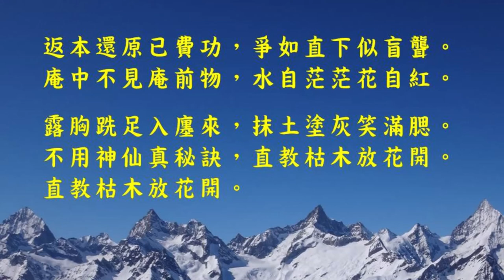安祥禪曲：牧牛圖颂 (廓庵禪師詞，黃友棣曲) ~Songs of An-Hsiang Ch'an~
＊ 安祥禪網站 Official Website of An-Hsiang Ch’an
＊ Facebook: 台北安祥禪讀書會An-Hsiang Ch’an Study Group (Taipei)